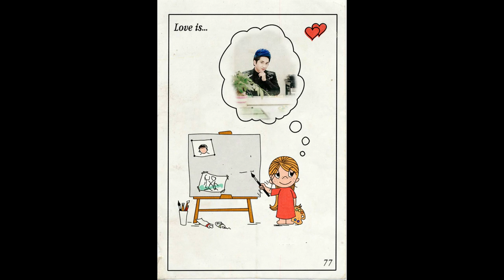Happy Birth day anh Bằng Cường 2016 Full